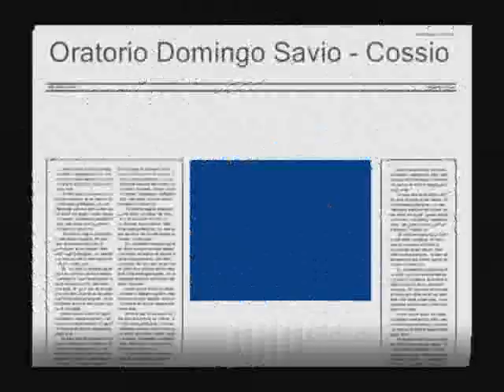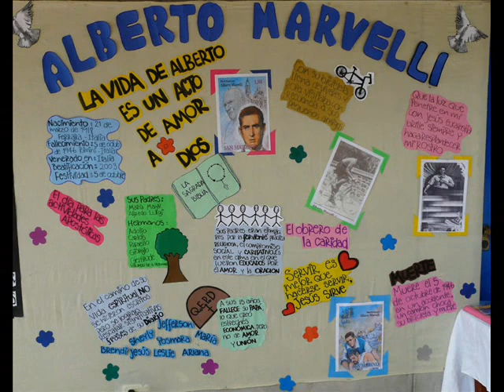Oratorio Domingo Savio - Cossio del Pomar - Peru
Una de las familias oratorianas piuranas que vive la Espiritualidad Salesiana para la salvación de los Niños y Jóvenes.